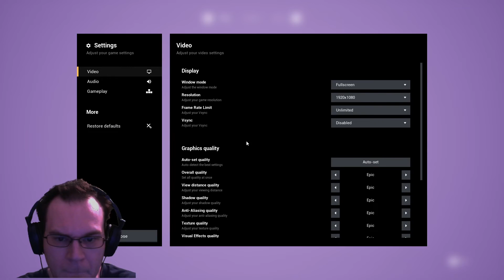Weeping Falls Massacre 1 - Haunted Orphanage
Creepy abandoned Orphanage? Yes please.  Let's see what demons await us inside.

Credit for Weeping Falls Massacre goes to Tainted Pact and their respective music owners.